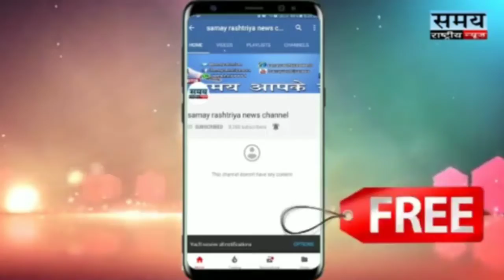कोल्हापुर पंचगंगा में गिरी मिनी बस, 13 की मौत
current news